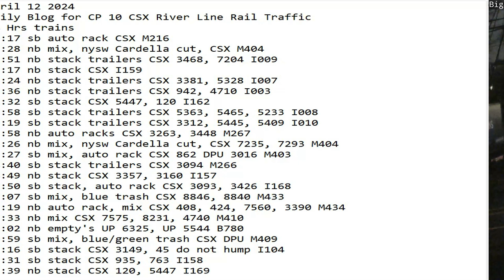April 12 2024 BigTrains.TV CP 10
24 Hrs trains
00:17 sb auto rack CSX M216
01:28 nb mix, nysw Cardella cut, CSX M404
01:51 nb stack trailers CSX 3468, 7204 I009
03:17 nb stack CSX I159
07:24 nb stack trailers CSX 3381, 5328 I007
08:36 nb stack trailers CSX 942, 4710 I003
09:32 sb stack CSX 5447, 120 I162
09:58 sb stack trailers CSX 5363, 5465, 5233 I008
10:19 sb stack trailers CSX 3312, 5445, 5409 I010
11:58 nb auto racks CSX 3263, 3448 M267
12:26 nb mix, nysw Cardella cut, CSX 7235, 7293 M404
13:27 sb mix, auto rack CSX 862 DPU 3016 M403
14:40 sb stack trailers CSX 3094 M266
14:49 nb stack CSX 3357, 3160 I157
15:50 sb stack, auto rack CSX 3093, 3426 I168
16:07 sb mix, blue trash CSX 8846, 8840 M433
16:19 nb auto rack, mix CSX 408, 424, 7560, 3390 M434
16:33 nb mix CSX 7575, 8231, 4740 M410
19:02 nb empty's UP 6325, UP 5544 B780
20:59 sb mix, blue/green trash CSX DPU M409
21:16 sb stack CSX 3149, 45 do not hump I104
21:31 sb stack CSX 935, 763 I158
22:39 nb stack CSX 120, 5447 I169